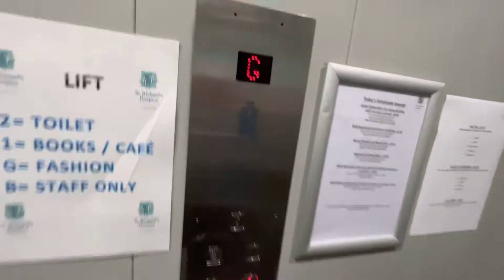Pickerings Lift @ St. Richards Hospice In Worcester City Centre